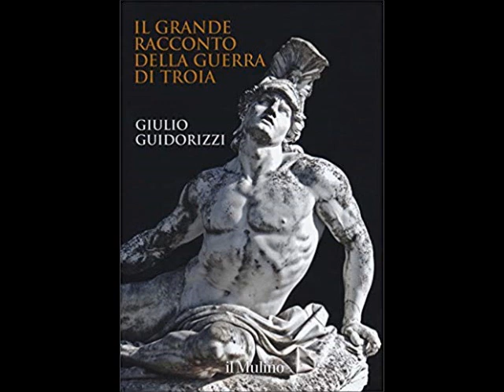IVANILOQUI #7 - Il grande racconto della guerra di Troia: tra Passioni, Onore e Destino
'Il grande racconto della guerra di Troia' è un meraviglioso libro in cui Giulio Guidorizzi ci porta per mano, con autorevolezza unita a grande capacità divulgativa, alla scoperta dell'Iliade e degli aspetti fondamentali del mondo omerico. Oggi ve ne parlo, cercando di riflettere anche su quanto attuali e vive siano le vicende narrate in questo capolavoro che ha fondato la letteratura occidentale.

TESTI CITATI

1) 'Il grande racconto della guerra di Troia'
2) 'L'Iliade o il poema della forza' di Simone Weil
3) 'Sull'Iliade' di Rachel Bespaloff
4) 'Sull'Iliade' di Rachel Bespaloff (versione e-book)
5) 'La mente colorata. Ulisse e l'Odissea' di Pietro Citati
6) 'La mente colorata. Ulisse e l'Odissea' di Pietro Citati (versione e-book)

TESTI CONSIGLIATI PER APPROFONDIRE

1) 'I colori dell'anima. I Greci e le passioni' di Giulio Guidorizzi